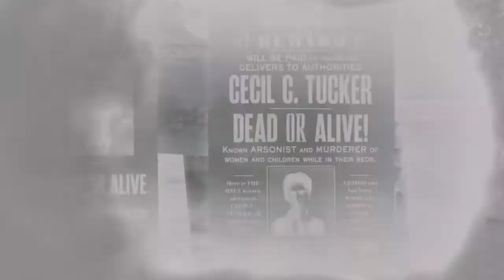Red Dead Online - Prime légendaire - Cecil C. Tucker - Difficulté 5 étoiles - Solo [Astuces] [PS4]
Hello ! Troisième prime légendaire dans la difficulté maximale en solo sur Red Dead Online ! Je l'ai réussie du premier coup dans cette difficulté mais elle n'est pas facile pour autant.

Le fugitif est un pyromane du nom de Cecil C. Tucker, il est donc recherché pour de nombreux incendies criminels ayant tué des femmes et des enfants pendant leur sommeil. C'est une raclure de la pire espèce ainsi qu'un lâche qu'il faut mettre hors d'état de nuire avant qu'il ne recommence son activité favorite.

Sa capture aurait été facile à faire s'il n'avait pas rejoint la milice des Pillards de Lemoyne près de Fort Brennand. Il espérait qu'ils le protégeraient des autorités et des chasseurs de primes, c'est ce qu'ils vont effectivement faire et pas qu'un peu...

Cette prime est assez difficile dans cette difficulté, il est nécessaire de rester en haut de la tour de garde pour passer les plus grosses vagues ennemies jusqu'à l'arrivée de Ceci C. Tucker.

Mes compétences: Dans le collimateur 3, Poumon d'acier 3, Jamais deux fois 3 et Impitoyable 3.